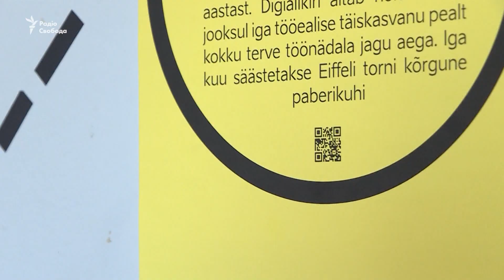E-освіта по-естонськи | Історії з Європи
Естонія – єдина пострадянська країна, яка регулярно, за результатами різних досліджень, опиняється у першій десятці держав із найкращою системою шкільної освіти. Завдяки розвитку нових технологій, саму Естонію неформально називають європейською кремнієвою долиною. Естонський електронний уряд став взірцем надання електронних послуг у всьому світі. Однак, мало хто знає про естонську електронну школу.